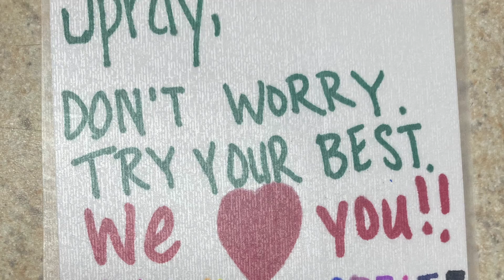April 27 - May 5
It's been a rough week for me.  Got vaccinated.  Ate some delicious foods.   Meh, next.